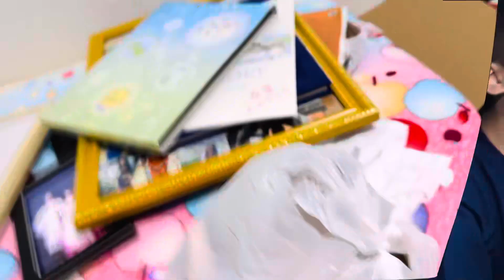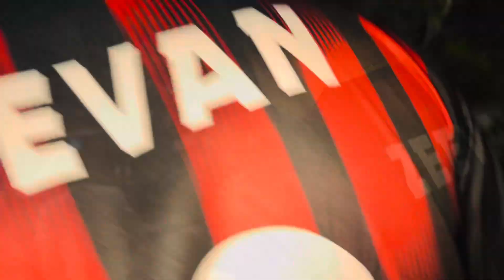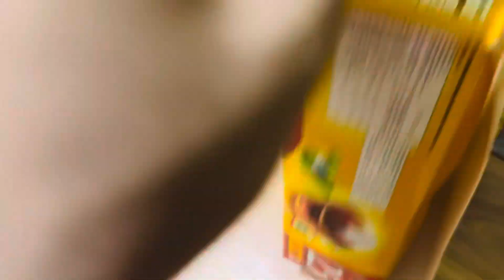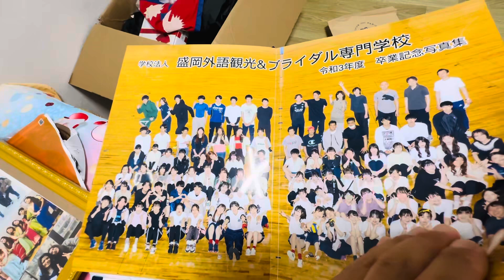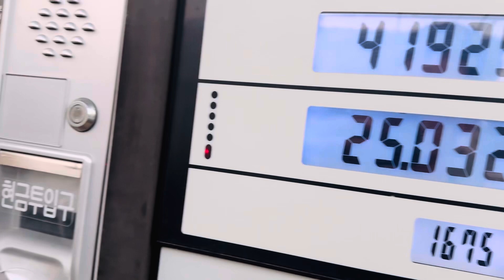Welcome to Korea बुहारी